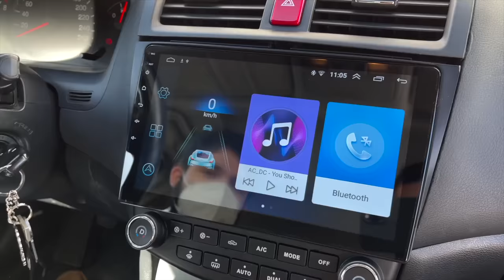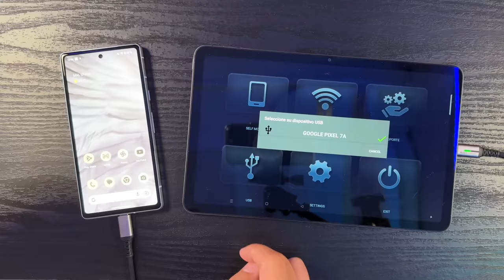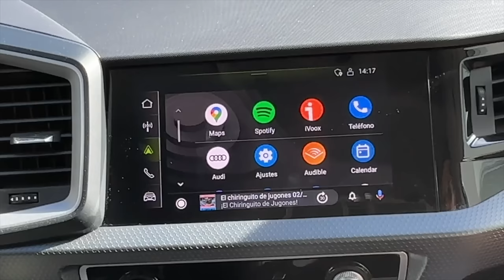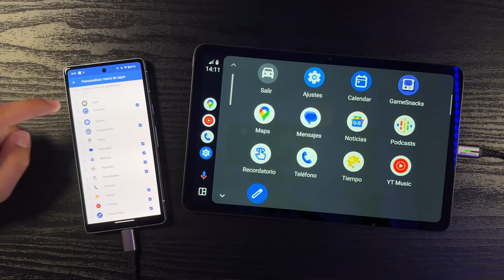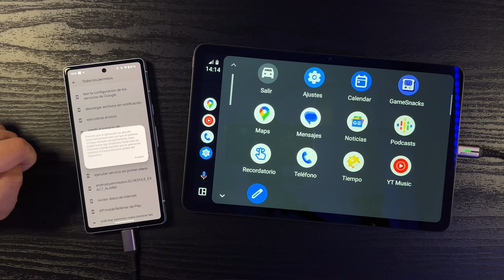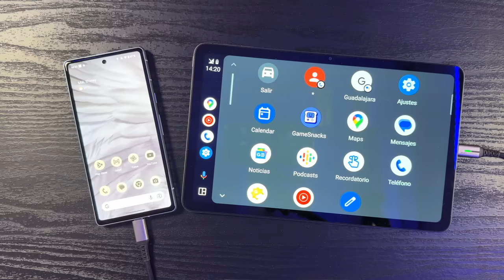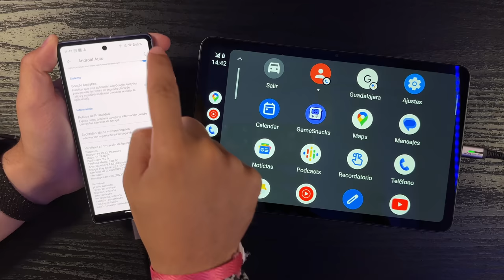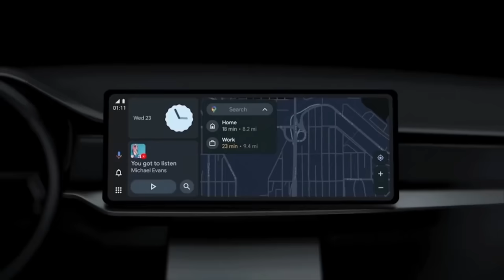Tienes ANDROID AUTO ??... ACTIVA YA los AJUSTES AVANZADOS!!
¿Quieres instalar Youtube en Android Auto? ¿Android Auto no conecta? ¿Quieres Android Auto inalámbrico? Pues este video tiene trucos y ajustes avanzados para Android Auto de Google que debes activar! ya tengas un coche con Android Auto inalámbrico o Android Auto con cable que falla, vas a encontrar muchos ajustes ocultos!, Si tienes uno de estos dispositivos... Hoy te doy muchos trucos!